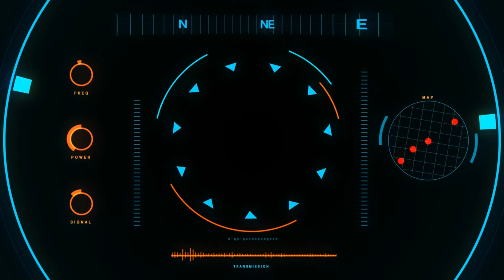Kinetika - for Instagram